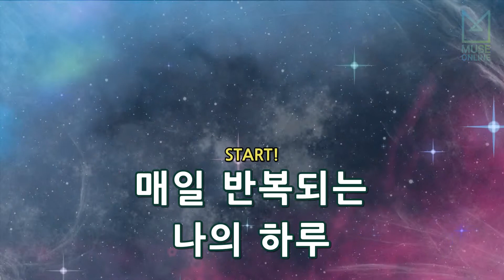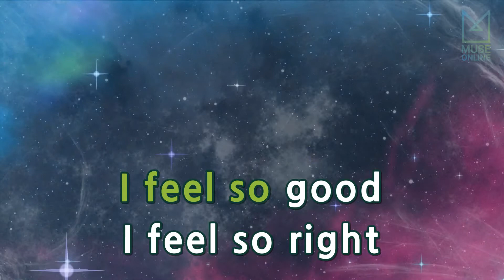[뮤즈온라인] 프라이머리(Primary) - 네일했어 (Hello) (Feat. 박정현)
프라이머리(Primary) - 네일했어 (Hello) (Feat. 박정현)

작사 : 이상운, 윤형준, 최동훈
작곡 : 신수란, 최동훈